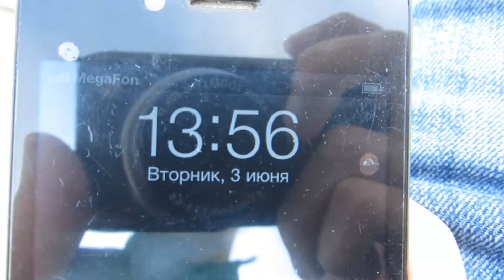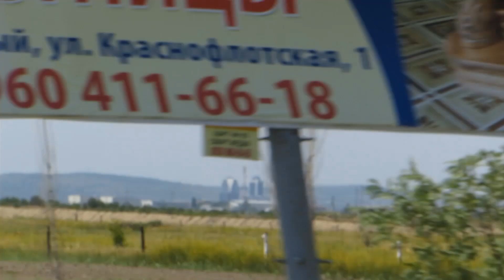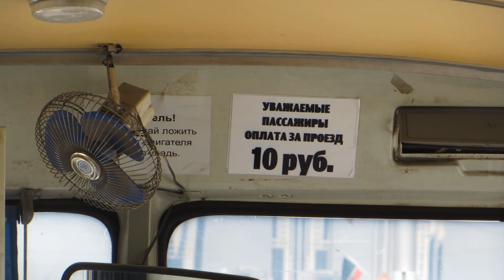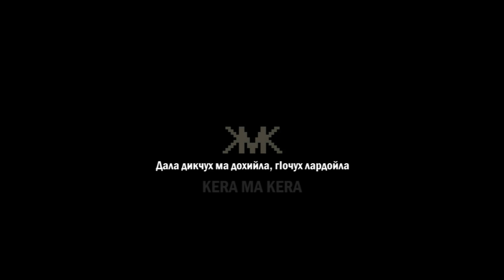Kera ma kera #24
Чуьр аравала йиш йоцчунна, я цIера ваьл, цIа ва йиш йоцш, кхузар жимма хьал га луъчун лерин.

Instagram чохь: keramakera
Twitter чохь: @keramakera